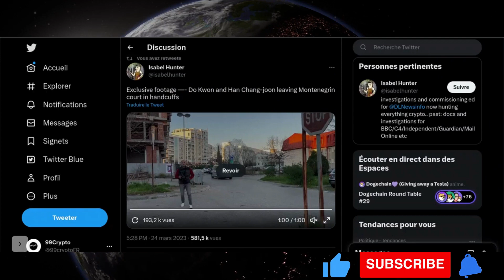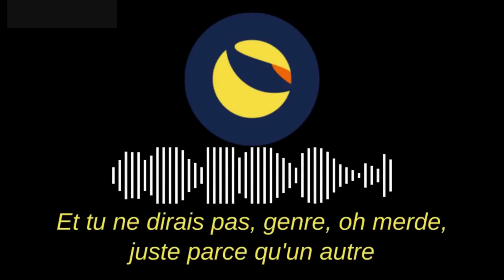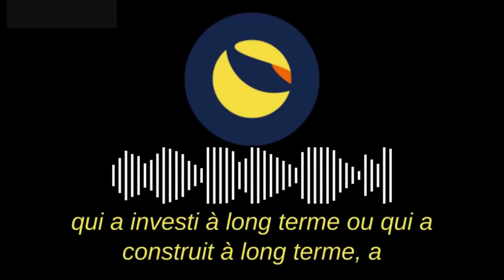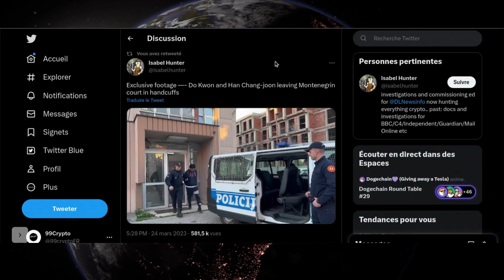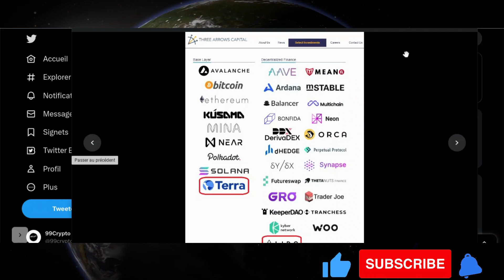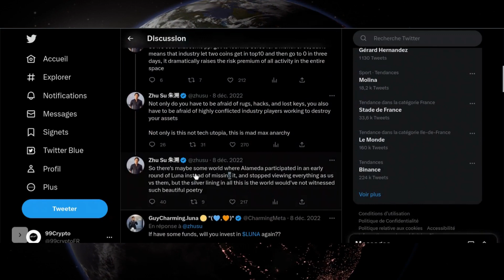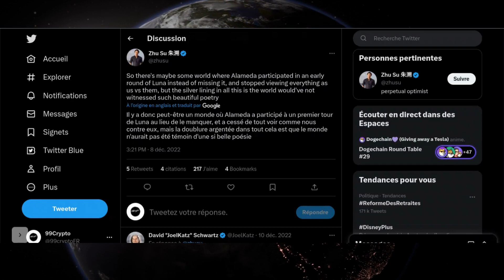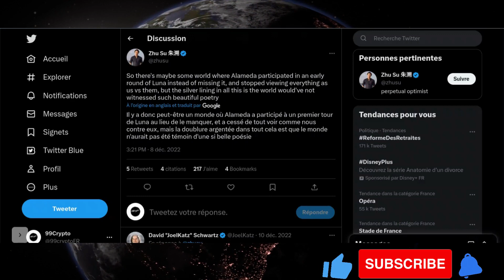LA FIN DE LUNA !